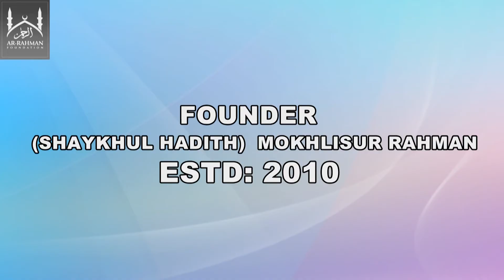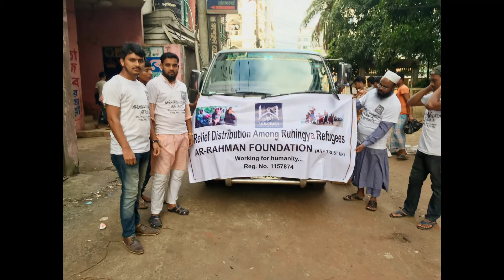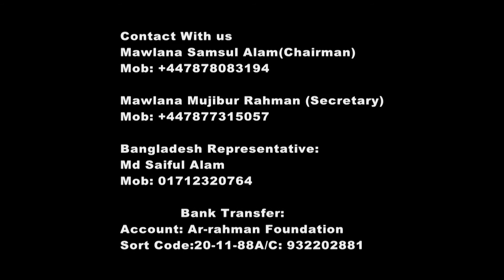AR RAHMAN FOUNDATION SHORT DOCUMENTARY .